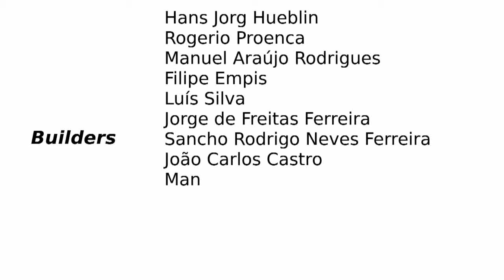Wind Turbine Building Workshop Portugal part 2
Building a 2.4m Hugh Piggott design wind turbine with Sitio Coop at Casa de Darei  Maugualde Portugal. Part 2